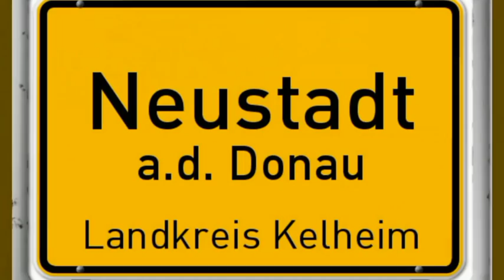28.04.2019 Speedway Länderkampf Neustadt/Donau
LiveStream MG Speedway-Sandbahn-Grasbahn